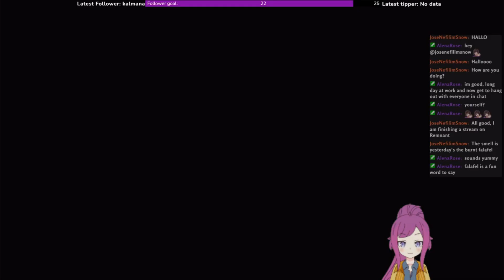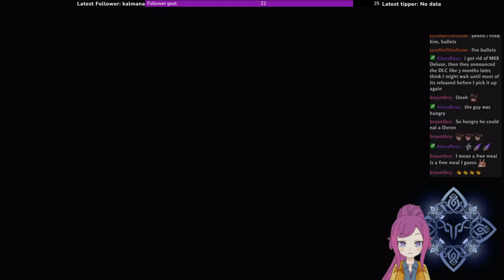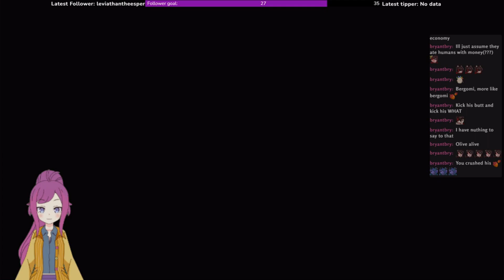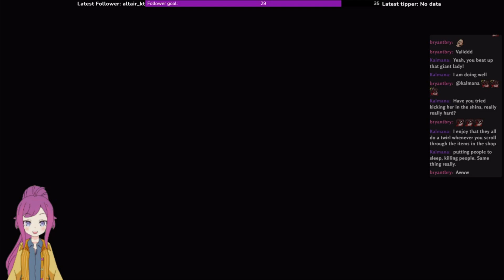Octopath Traveller 2 - A new adventure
I post my schedule regularly on Twitter and my Discord, hope to see you soon!